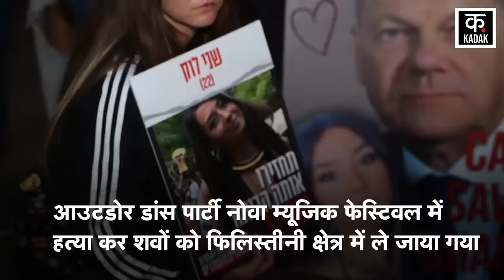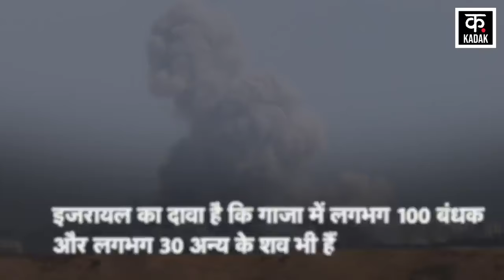Israel Hamas War | ग़ाज़ा में इज़राइली बंधकों के शव मिलने से मची खलबली ! | Netanyahu |News18